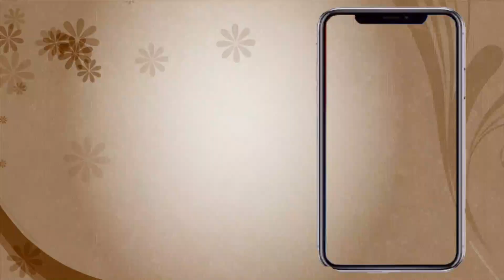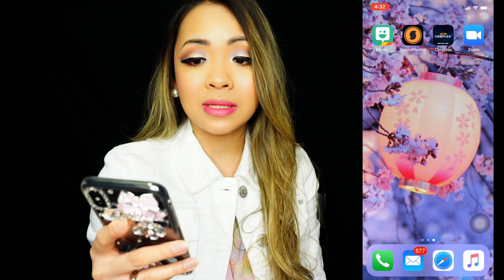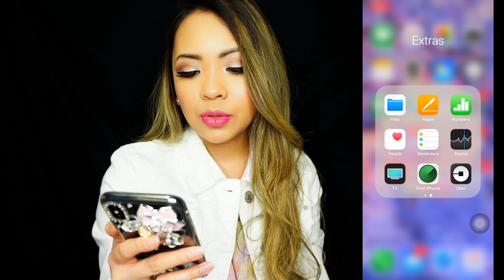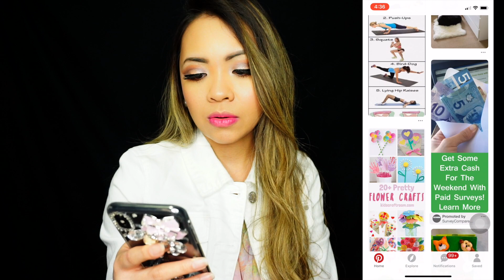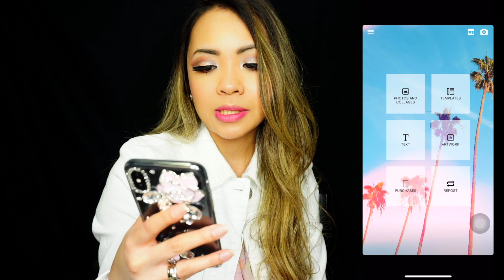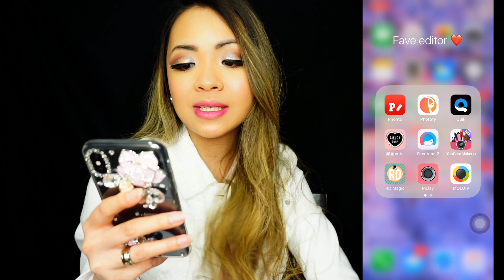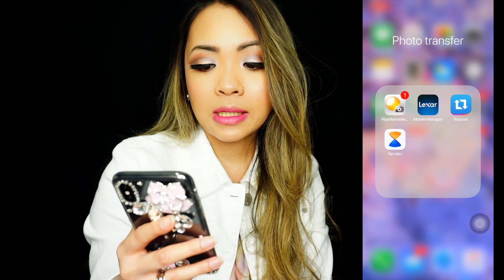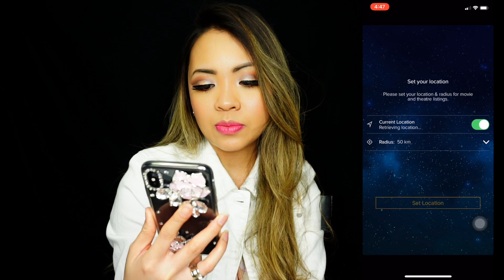What's on my iPhone X?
Hi Guys,

Welcome back to my channel, in this video I'll be sharing what's on my Iphone X and what are the apps that I use for editing my pictures, thumbnails for my youtube videos, and what makes me always busy on my phone. :)